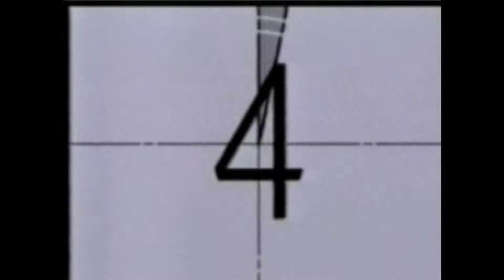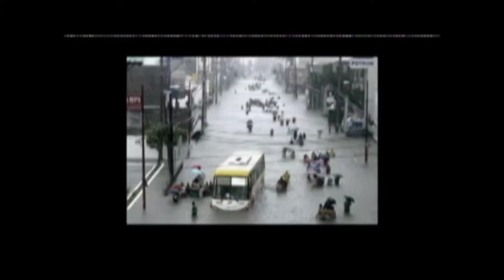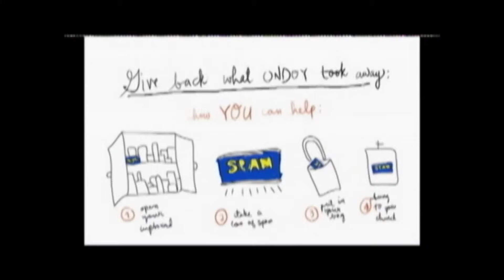10th Year Anniversary Part 1( Re-upload)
This is the 1st Part of our video presentation for our church 10th Year Anniversary. The Ondoy part of this presentation was not ours.
To the owner of that presentation, Thanks! It made us weep.
Sorry for the bad quality, will try to upload the best quality soon...
-A.V. Team